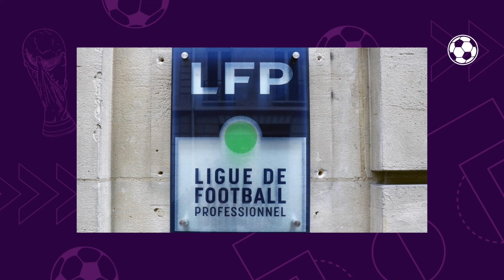URGENTE! Entenda por que o Bordeaux foi rebaixado para a 3ª divisão | GOL DE CANELA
Em edição extraordinária, o Gol de Canela explica de maneira resumida o por que o Bordeaux, um dos clubes mais tradicionais na França, está momentaneamente rebaixado para a terceira divisão.